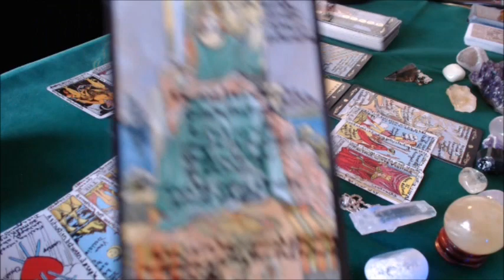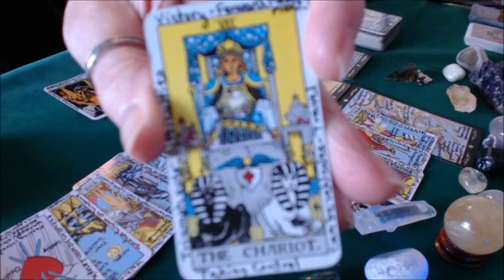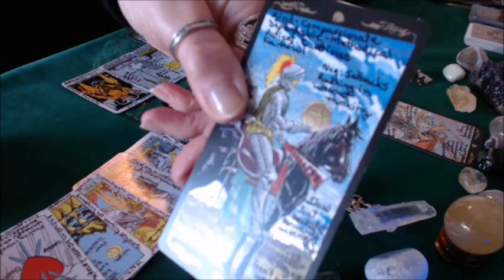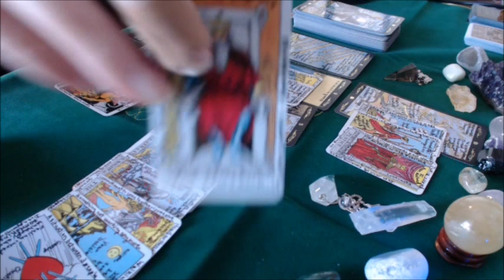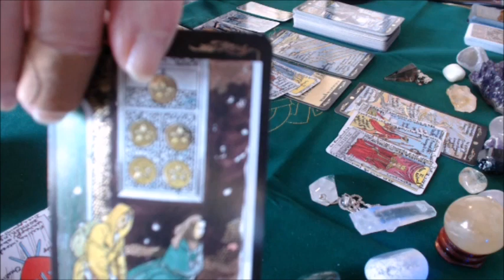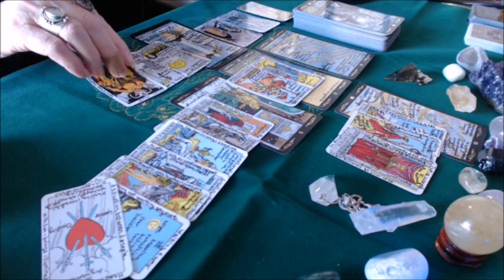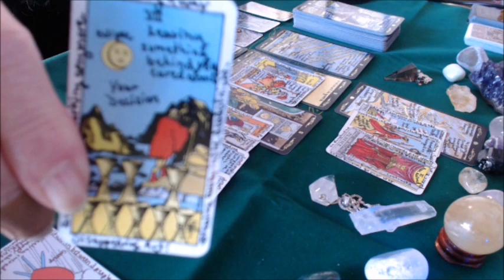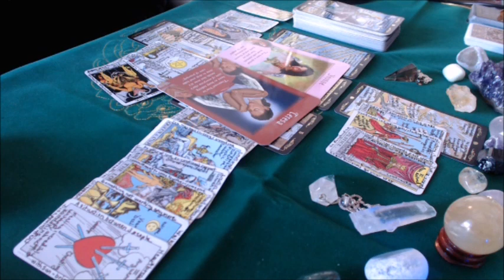Libra March General